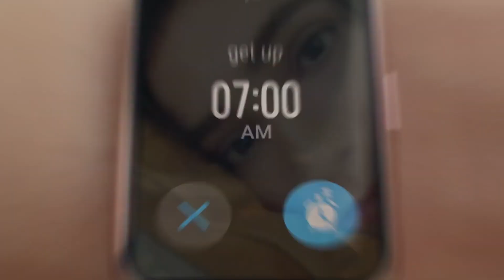𝗛𝗨𝗔𝗪𝗘𝗜 watch - Smart Watch by Huawei.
Huawei Smart Fashion Watch.